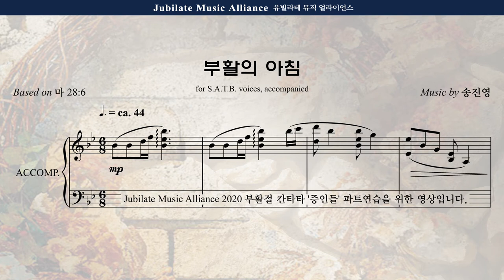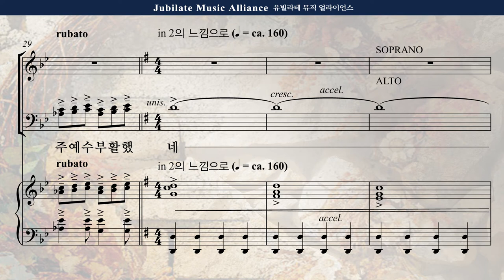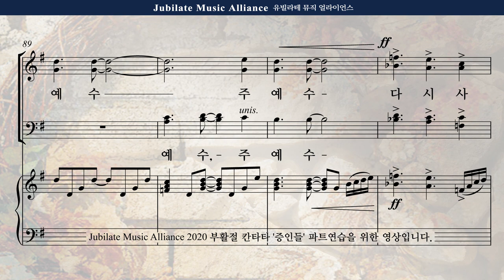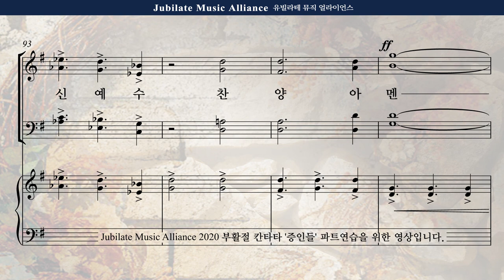[부활절 칸타타] 송진영 '증인들' 7. 부활의 아침 Soprano